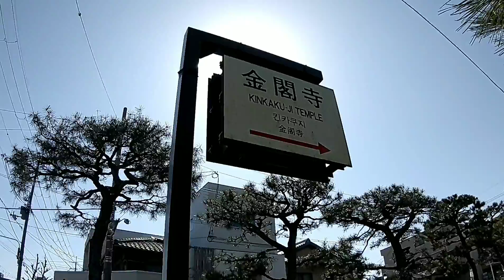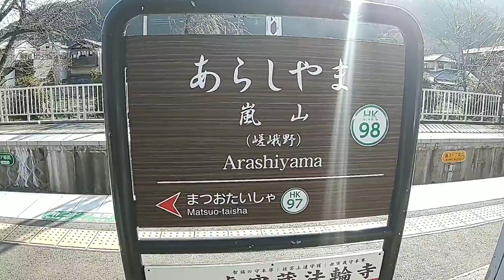🇯🇵【KYOTO】Kinkakuji Temple 京都・金閣寺、嵐山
中文 不熟练 对不起